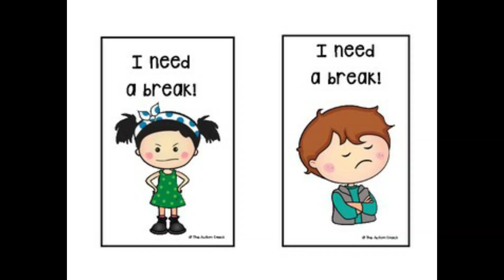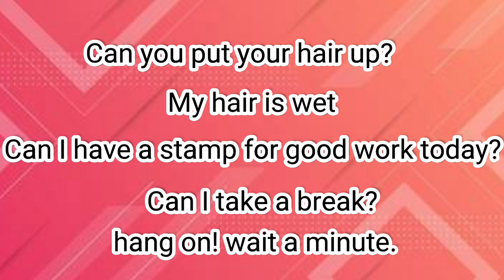Unit 4: Improve Vocabulary- Classrooms' useful phrases for kids